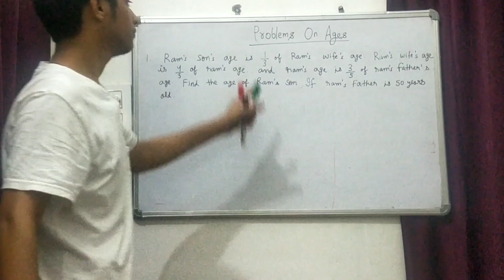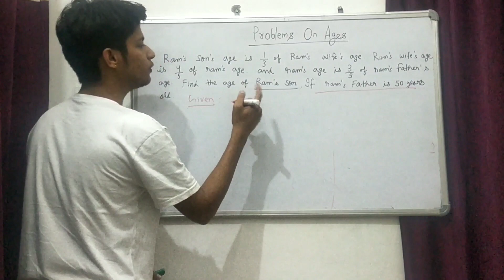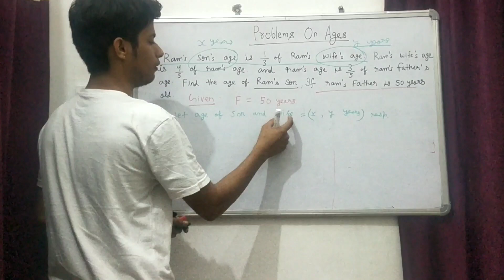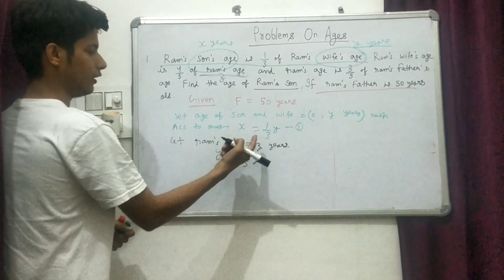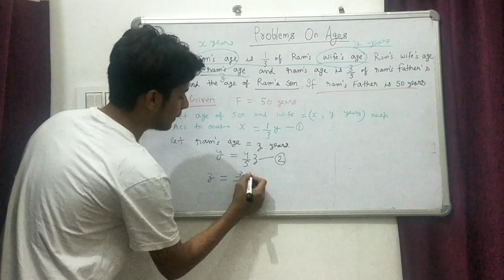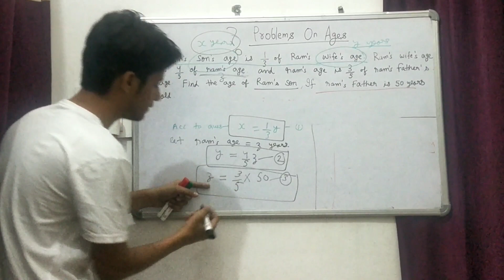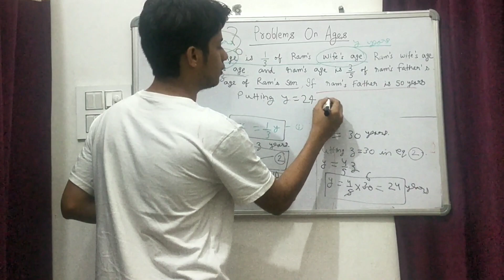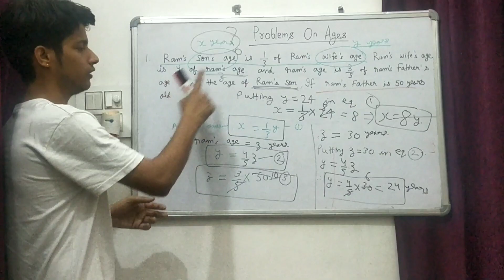Part 2 | Problems On Ages